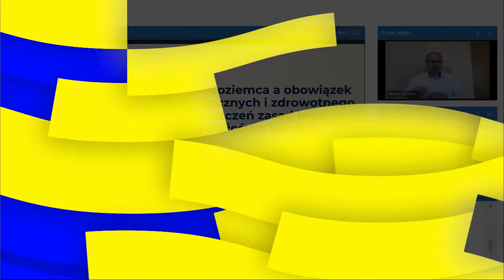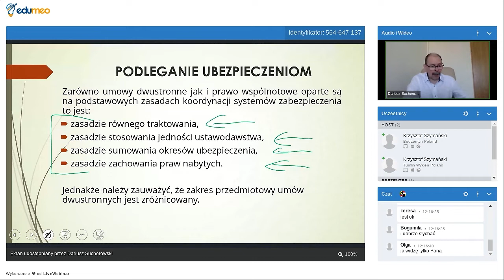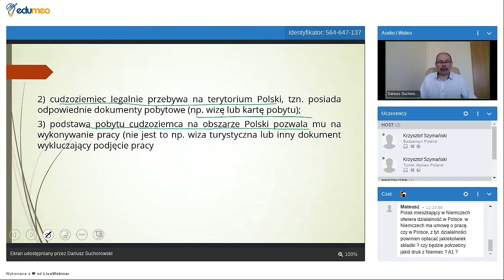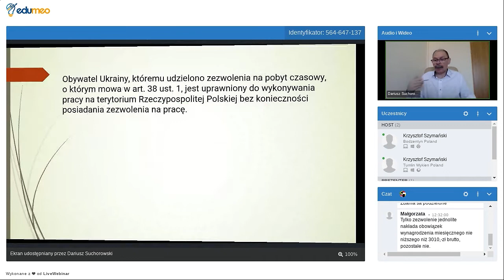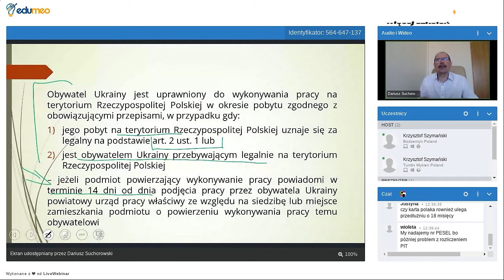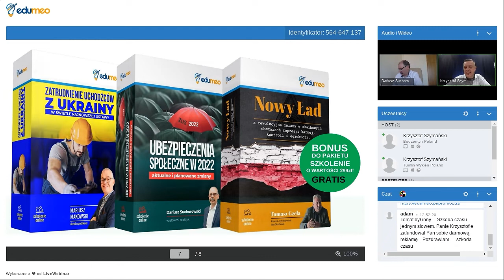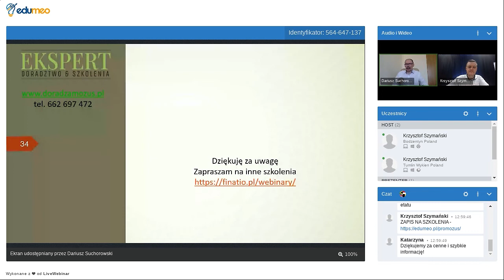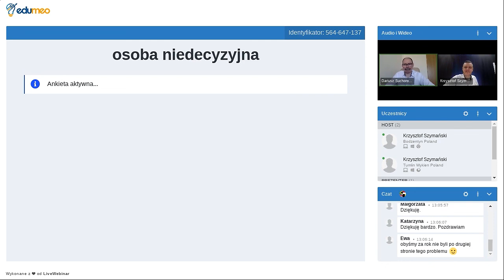Zatrudnienie cudzoziemca a obowiązek ubezpieczeń społecznych i zdrowotnych webinar Dariusz Szuch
Więcej darmowych webinarów znajdziesz na